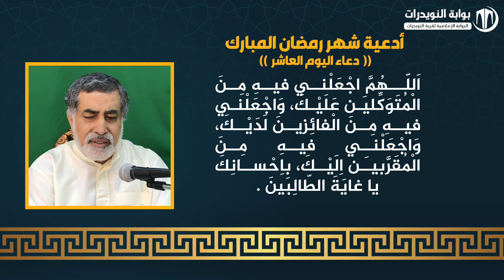أدعية ايام شهر رمضان المبارك - دعاء اليوم العاشر - بصوت القارئ فؤاد الجردابي